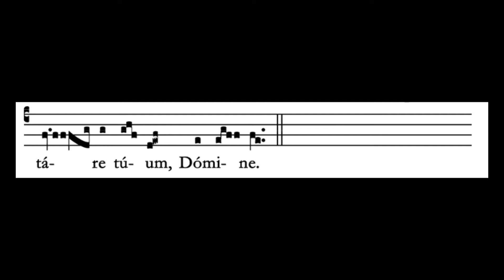Tenth Sunday after Pentecost Communion | The Creative Catholics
Full recording of the Communion chant for the tenth Sunday after Pentecost, a recording created by The Creative Catholics. For more chants, and to see what else we are up to, please

This chant is sung from the 1961 Liber Usalis as found on the Sacred Music page at the Institute of Christ the King website.

This recording was created for the sole purpose of assisting singers with treble voices in learning the Gregorian chant Propers for the Latin Mass of the Roman Catholic Church.